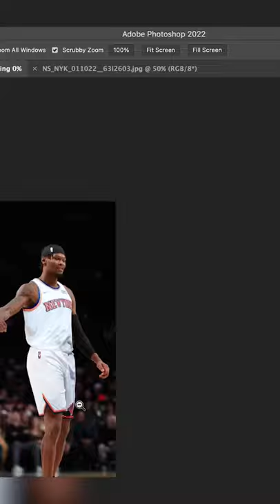The Brotherhood reunited.